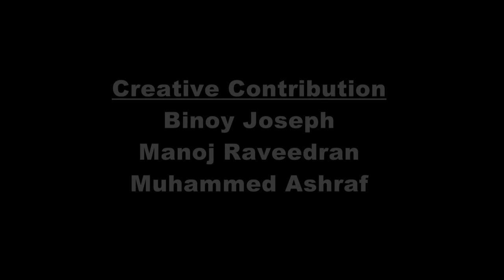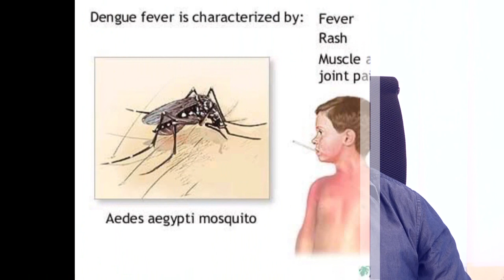ഡെങ്കിപ്പനിയും പപ്പായയും - Dr.Augustus Morris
Talk by Dr. Augustus Morris, Asst.Surgeon, Neendakara Taluk Hospital, on the topic 'Dengue Fever and Pappaya'. A esSENSE Media Wing Presentation.

കേരളം പനിച്ചൂടില്‍ വിറച്ചു നിന്ന മാസങ്ങളായിരുന്നു കഴിഞ്ഞു പോയത്.ഇപ്പോഴും പനി കേസുകള്‍ ധാരാളമായി റിപ്പോര്‍ട്ട് ചെയ്യപ്പെടുന്നുണ്ട്.

ഈഡിസ് ഈജിപ്തി എന്ന കൊതുക് പരത്തുന രോഗമാണ് ഡെങ്കി. ഡെങ്കി വന്നതോടു കൂടി നാട്ടില്‍ താരമായ ഒരാളാണ് നമ്മുടെ പപ്പായ.പ്ലേറ്റ്ലെറ്റുകളുടെ കൌണ്ട് കൂട്ടാന്‍ പപ്പായ സഹായിക്കുന്നു ,ഡെങ്കിക്കു അത്യുത്തമം പപ്പായ എന്നിങ്ങനെയുള്ള സന്ദേശങ്ങള്‍ വാട്സപ്പ് ,ഫേസ്ബുക്ക്‌ എന്നു വേണ്ട എല്ലായിടത്തും പലരും കൊണ്ട് പോയി ഒട്ടിച്ചു വെക്കുന്നുണ്ട്.

എന്താണ് ഇതിലെ യാഥാര്‍ത്ഥ്യം?ശെരിക്കും പ്ലേറ്റ്ലെറ്റുകളുടെ കൌണ്ട് കുറയുന്നത് മാത്രമാണോ ഡെങ്കിയുടെ പ്രശ്നം? അങ്ങനെ ആണെങ്കില്‍ തന്നെ പപ്പായയില്‍ അതിനെന്തു പരിഹാരമാണ് ഉള്ളത് ? പപ്പായ പ്ലേറ്റ്ലെറ്റുകളുടെ കൌണ്ട് കൂട്ടാന്‍ സഹായിക്കുമെങ്കില്‍ അങ്ങനെ കൌണ്ട് കുറയുന്ന എല്ലാ അസുഖങ്ങള്‍ക്കും എന്ത് കൊണ്ട് ഇത് കൊടുക്കുന്നില്ല എന്നതും വളരെ പ്രസക്തമായ ഒരു ചോദ്യമാണ്..

ഇത്തരത്തിലുള്ള പലവിധ രോഗ ശാന്തി പ്രചരണങ്ങളും ഒറ്റമൂലി മരുന്നുകളും ഉപയോഗിച്ച് ശെരിയായ ചികിത്സ ലഭിക്കാതെ ആരോഗ്യനില മോശമായ പലരുമുണ്ട്. പൊതു ജനാരോഗ്യത്തെ തന്നെ വല്ലാതെ ബാധിച്ച ഈയൊരു പ്രചാരണത്തിന്റെ സത്യാവസ്ഥ ഈ വീഡിയോയിലൂടെ വിശദീകരിക്കുകയാണ്.. ..എല്ലാവരും കാണുക..